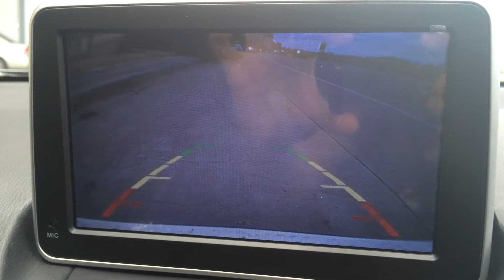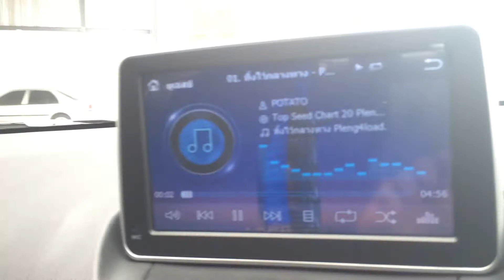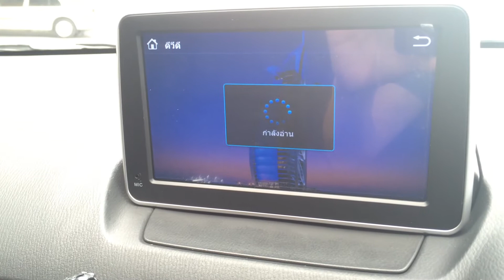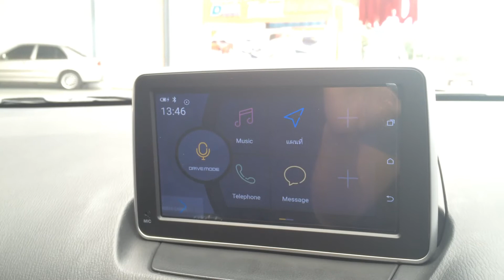วิทยุ OEM MAZDA 2 2015 SKYACTIVE P1 By เพชรประดับยนต์ นครสวรรค์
-เพิ่มชุดจอ8นิ้ว LED แบบ Multimedia และกล้องหลัง 170องศา
-เพิ่มชุด DVD USB Bluetooth
-พร้อมระบบ GPS นำทาง3มิติ
-ระบบ Mirror Link ในชุดสำหรับ Android สัมผัสสั่งงานผ่านหน้าจอ+Drive Android Auto
-รองรับไฟล์ VDO Mp4 AVI MKV 1080P เล่นได้ทุกไฟล์ไม่ต้องแปลงวีดีโอ
-ชุดคอนโทล Command แบบรถรุ่นTOP

ตัวแทนจำหน่าย
เพชรประดับยนต์ นครสวรรค์ 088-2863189